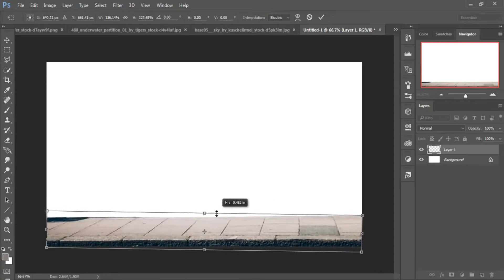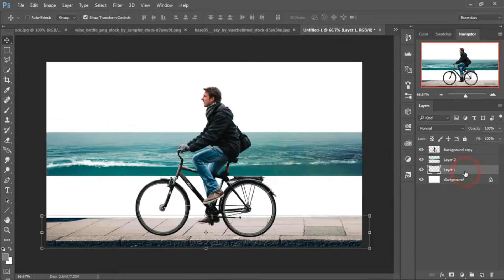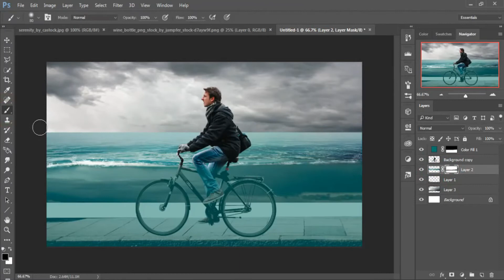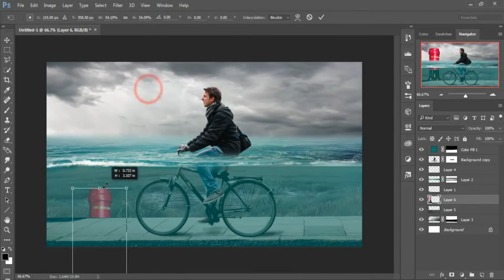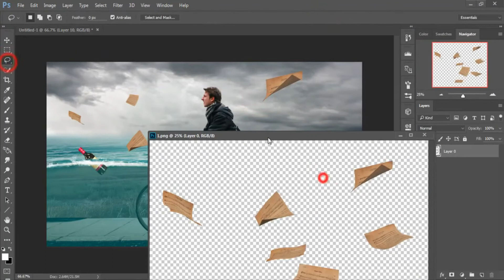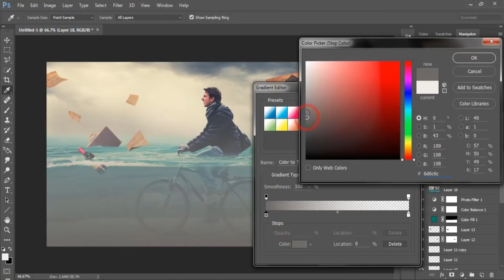Cycling in Water Photo Manipulation | Photoshop Tutorial CC / CS6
In this video tutorial you learn how to change background and how to use perfect mask layer and adjustment color tone learn more about layer and under water effect in photoshop cc.